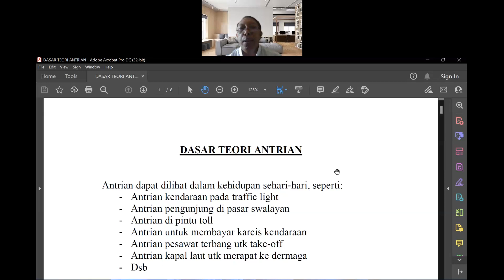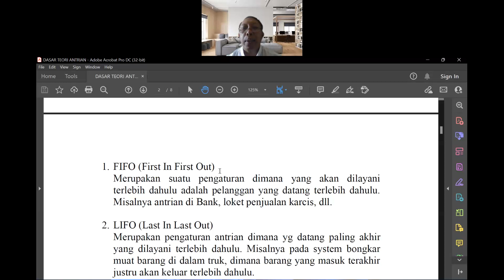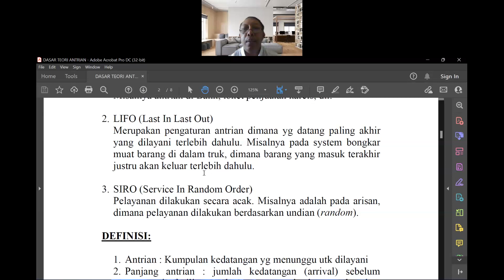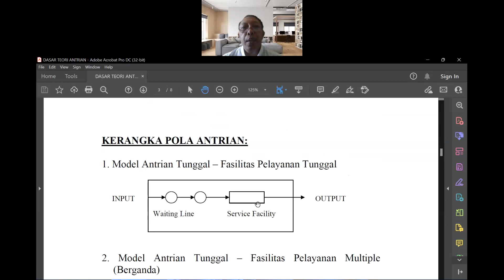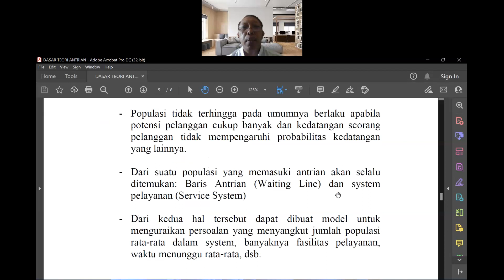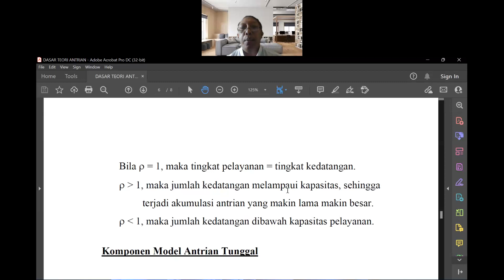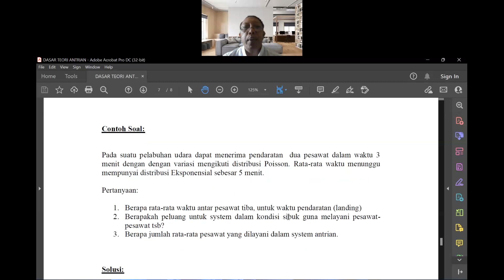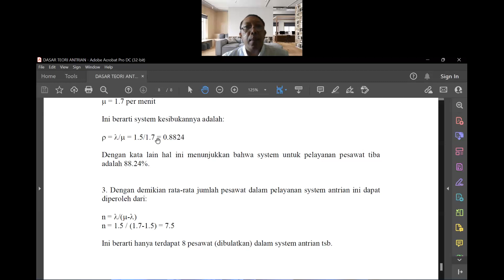Dasar Teori Antrian